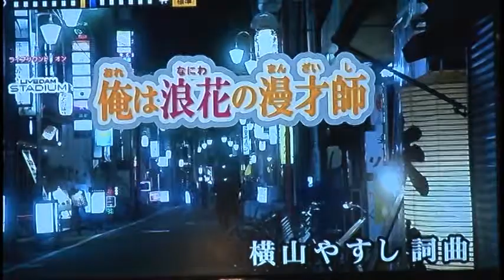第85回 歌謡スタジオK2発表会 藤村 等 俺は浪花の漫才師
第85回 歌謡スタジオＫ２　発表会2018年1月27日（土）